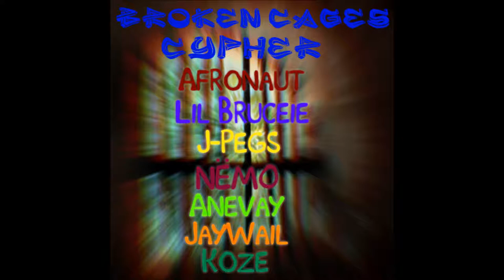Afronaut - Broken Cages Cypher (Feat. Lil Bruceie, J-Pegs, NËMO, Anevay, JayWail & Koze)